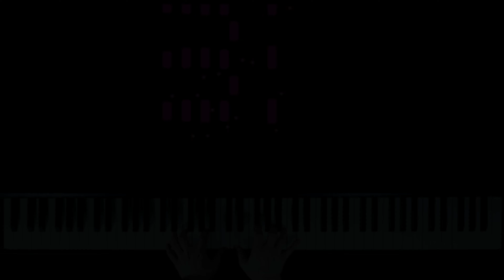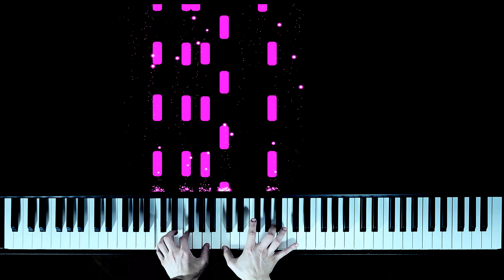The Scientist - Coldplay [Piano Tutorial]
Title: The Scientist
Arranger : Cris Stanga
Composer : Coldplay

Recorded on A Kawaii CN201.🎹